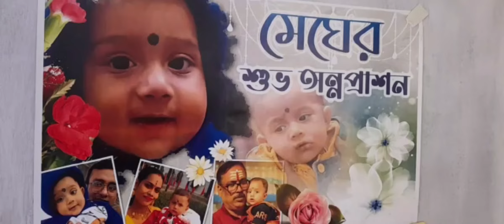Meagher grand Annaprason ... sobai ok asirbad koro....